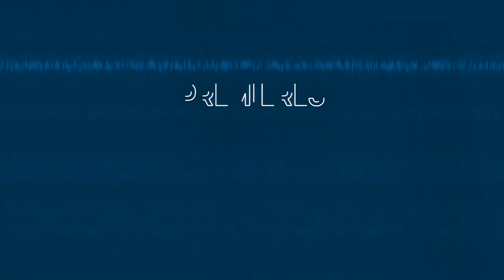Les GENS ne veulent plus RIRE de RIEN - ALEX GOUDE est dans PREMIERES FOIS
Animateur TV, comédien, producteur,… Alex Goude revient dans Premières Fois présentée par Alexian Giron sur ses débuts, sa dépression, son bad buzz dans TPMP, son homosexualité, sa carrière dans le sport, sa vision du monde de la télévision, l’alcoolisme de son père, …